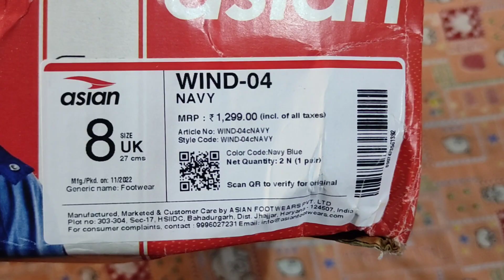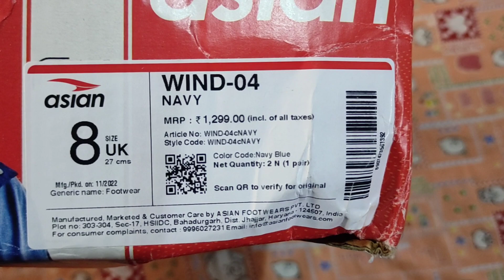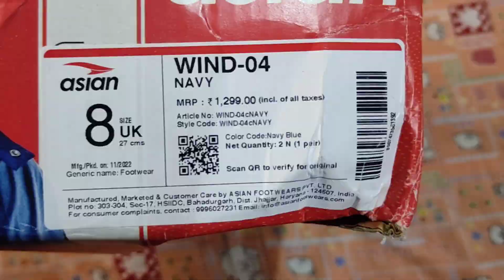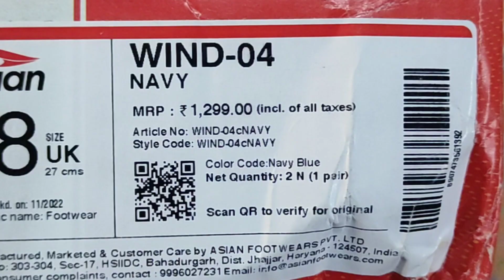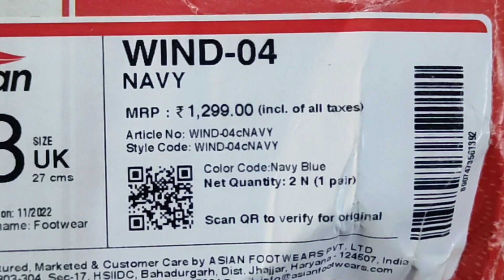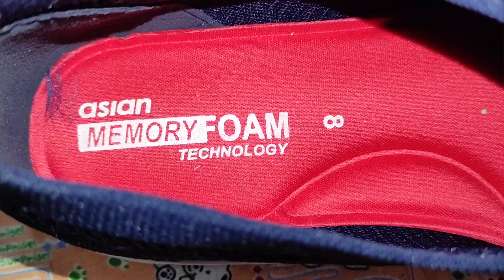ASIAN SHOE UNBOXING AND REVIEW VIDEOS || SHOES UNBOXING AND REVIEW VIDEOS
ASIAN SHOE UNBOXING AND REVIEW VIDEOS
SHOES UNBOXING AND REVIEW VIDEOS

Hi Friends
I Am Sudip Biswas My Channel Name Is SB SAFE.